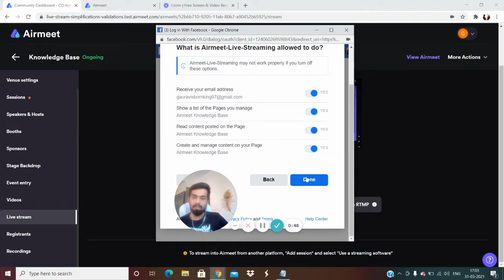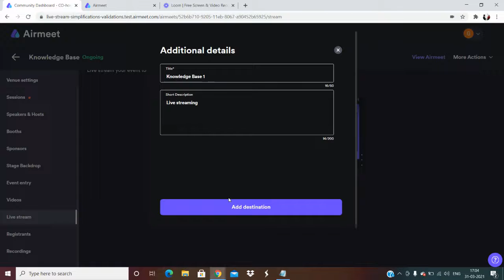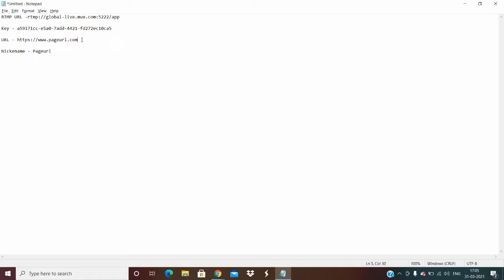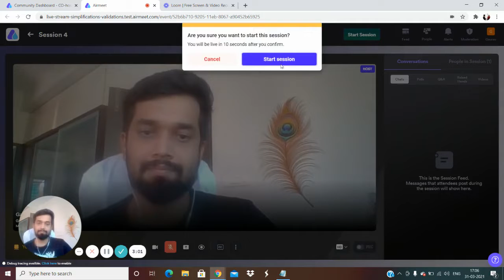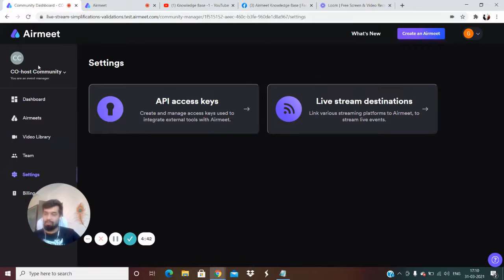How to stream-out Airmeet sessions to YouTube, Facebook and via RTMP? | (OLDER VERSION)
About Airmeet:
Airmeet is an all-in-one platform for your virtual and hybrid events, designed to deliver real engagement and best-in-class interactions.